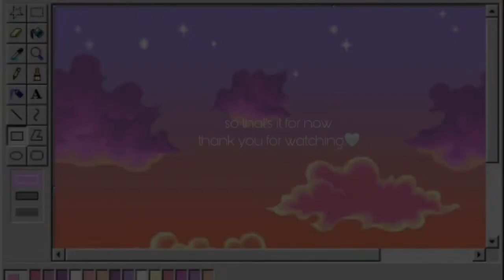A Day In My Life DIARY | Anne Margareth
Hello everyone! This is a brand new video that I made during this quarantine time. Even though we are experiencing this pandemic, let us not forget to ask for His guidance and protection always🙏🏻 Also let us not forget to thank all the frontliners that is battling this pandemic with us. We salute all of you💫

Hey boo!🌹